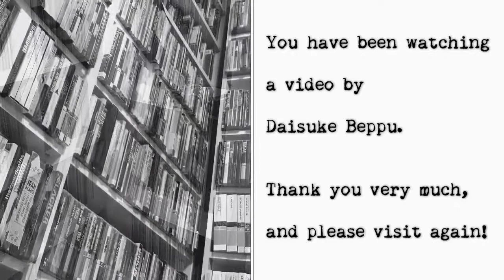Second Run will release THE EMPEROR'S NAKED ARMY MARCHES ON!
As of now, I am not sure what kinds of special features will be included, or whether the disc will be a region free disc or not, etc.  So, if you have any information about the release, please let me know!